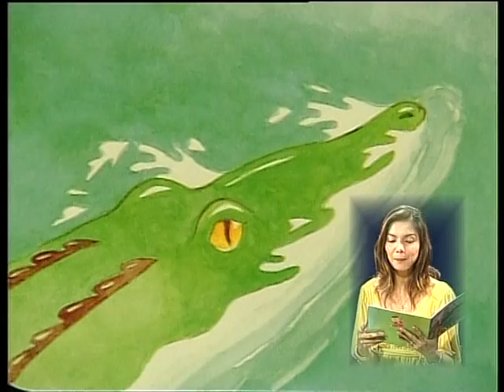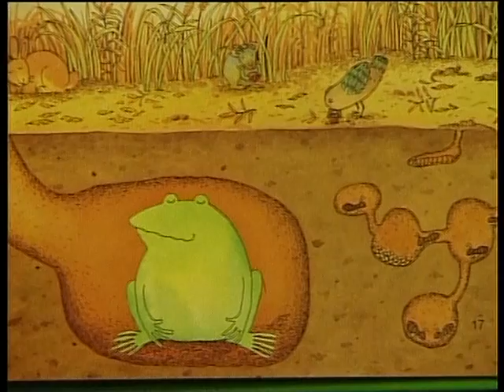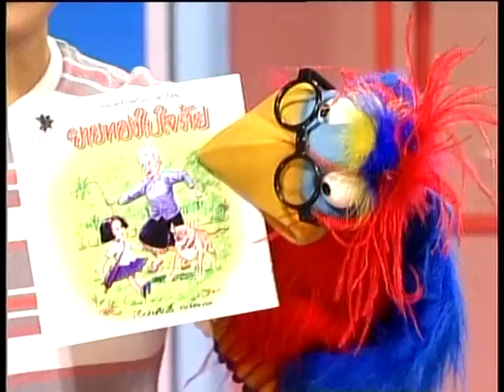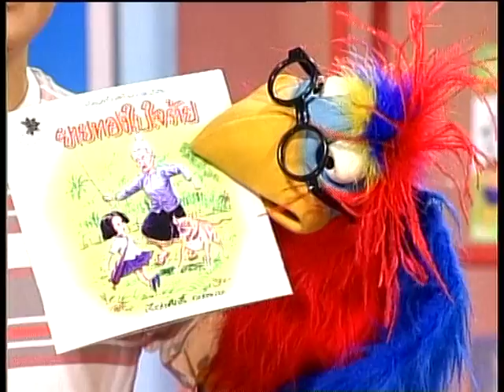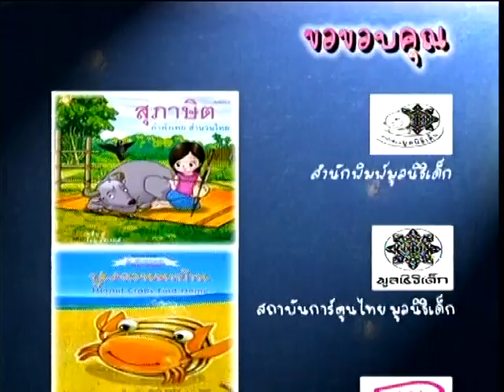รายการเปิดโลกนิทาน ตอนที่ 16. ไกรทอง,กบ